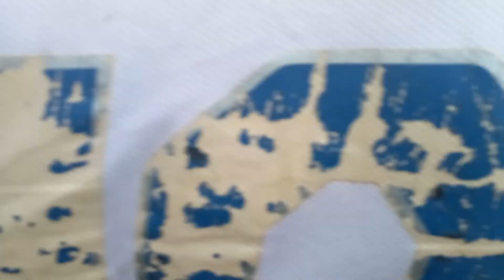Dewei Hoye & Apae Hapueke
Apenewae